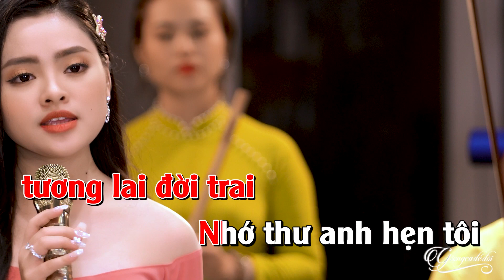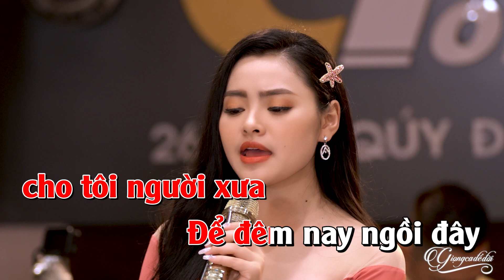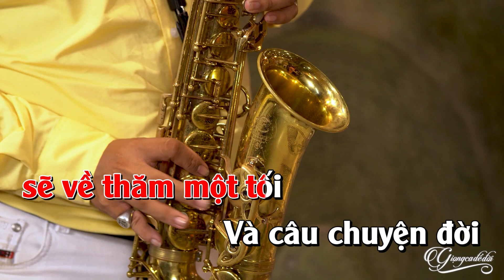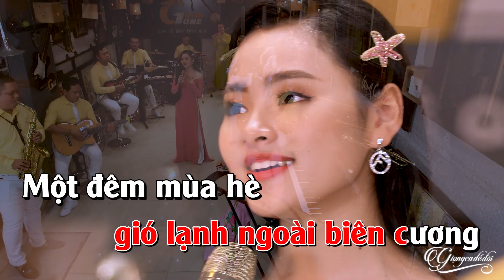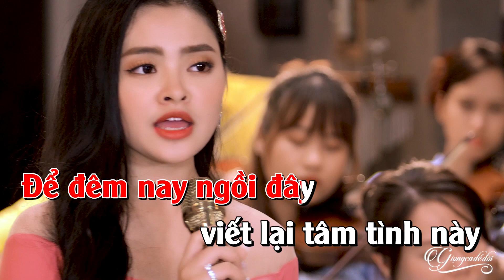Karaoke Tàu Đêm Năm Cũ - Thu Hường | Karaoke beat chất lượng cao